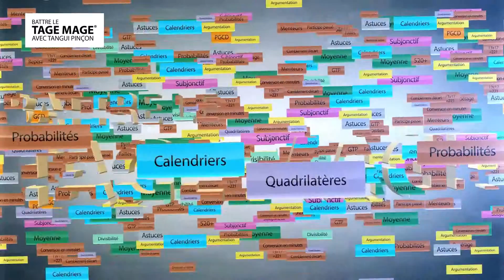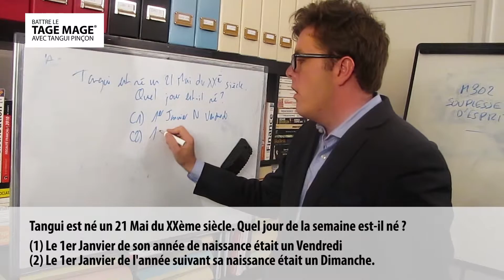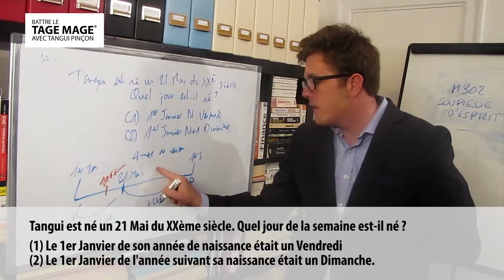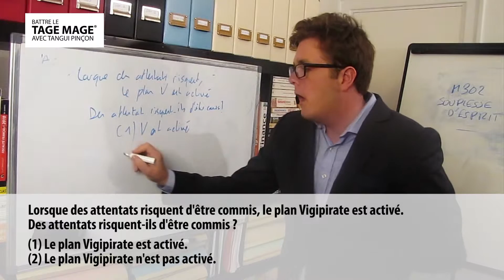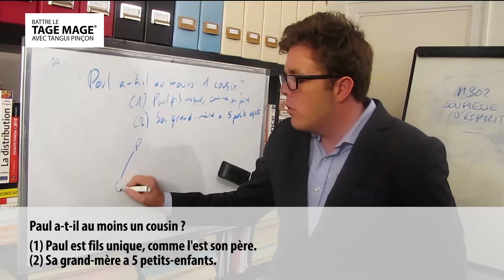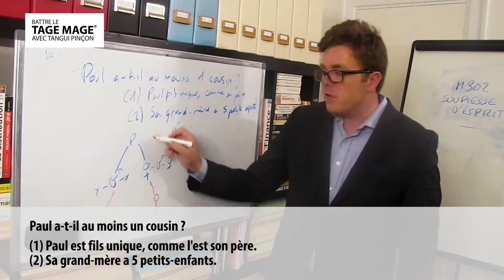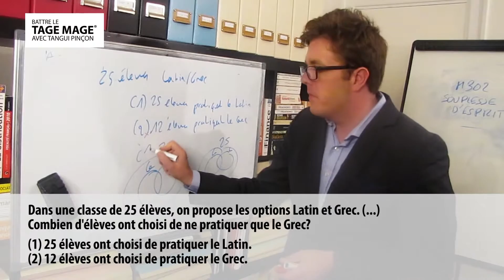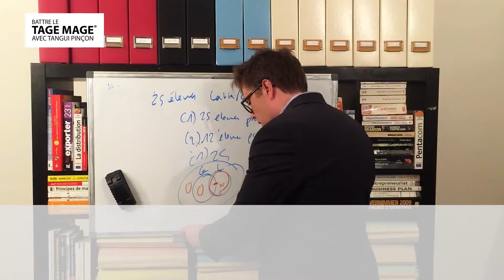TAGE-MAGE - SOUPLESSE D'ESPRIT EN CONDITIONS MINIMALES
Dans ce cours, Tangui Pincon, enseignant en tests de raisonnement, présente son analyse des évolutions probables de l'épreuve de conditions minimales et des nouveaux thèmes de questions probables pour 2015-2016.

Les questions traitées dans ce cours ainsi que leur corrigé détaillé sont téléchargeables en PDF

Battre le Tage-Mage est un programme gratuit de préparation au Tage-Mage. Les 6 sous-tests de l'épreuve sont couverts par une cinquantaine de cours, 6 tests blancs et des milliers d'exercices.